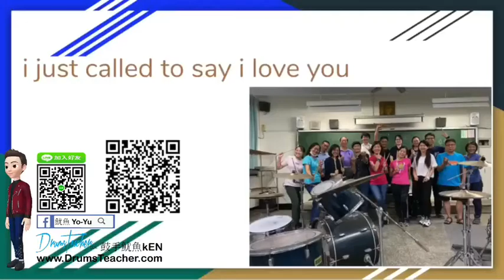【爵士鼓手魷魚kEN®】🥁🎼DrumsTeacher.com™🎶表演.課程 (2020-07🎵爵士鼓學員；幼兒班.學生班.成人班 音樂打擊樂器團體課程) Drum SparxStix